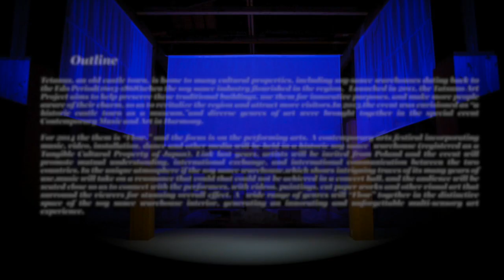【Art festival】Tatsuno Art Project 2014 現代芸術祭 作曲:薮田翔一 MUSIC BY SHOICHI YABUTA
龍野アートプロジェクト　2014
日波現代芸術祭「流れ」

2014年11月2日
響演2014「流れ」
会場:仕込蔵11号・12号棟

出演者
美術:アレクサンデル・ヤニツキ
バレエ:片岡典子
パフォーマンス:岩田美保　高須悠高

クラリネット:山内静
ヴァイオリン:小野村友恵　高原里沙
ピアノ:岩崎宇紀　松尾京子
ソプラノ:薮田瑞穂

2014年11月1日
アンドレイ・シチコピアノコンサイート

ピアノ:アンドレイ・シチコ

作曲・映像制作・撮影（写真）:薮田翔一

撮影（動画）：デジタルリーディング　上田敬祐　岸根健太郎　橋本拓也　亀本勇気